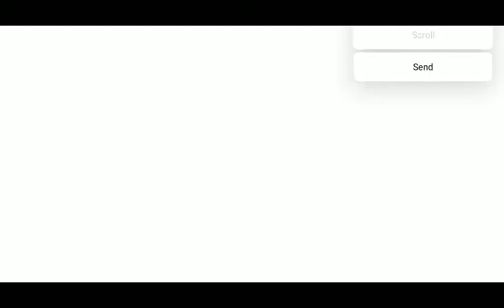बोलने वाली बिल्ली का गेम | billi wala game | my talking tom and friends episode6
बिल्ली वाला गेम कैसे खेलते हैं,
बिल्ली वाला गेम कार्टून,
बिल्ली वाला गेम सॉन्ग,
बिल्ली वाला गेम चला दो,
बिल्ली वाला गेम भेज दो,
बिल्ली वाला गेम बोलने वाला,
गेम्स बिल्ली वाला गेम

Bolne wali Billi,Bolne wali Billi double role,Bolne wali Billi effect,Bolne wali Billi video,Bolne wali Billi image,Bolne Bali billicomedy
बिल्ली के गेम अच्छे-अच्छे,
बिल्ली का गेम आ जाए,
एक बिल्ली गेम,
बिल्ली गेम ऐप्स डाउनलोड,
बिल्ली और गेम,
बिल्ली और कॉकरोच गेम,
बिल्ली और चूहा का गेम,
बिल्ली और बिल्ला का गेम,
और बिल्ली का गेम,
बिल्ली और बिल्ली वाला गेम,
चूहा बिल्ली गेम कार्टून,
बिल्ली का गेम बताइए,
बिल्ली चूहा का गेम,
एक बिल्ली वाला गेम,
एक बिल्ली का गेम,
चूहा बिल्ली गेम बिल्ली गेम,
गेम बिल्ली के गेम,
बिल्ली गेम चला दो,
चूहा बिल्ली गेम,
बिल्ली का गेम चाहिए,
बिल्ली का गेम चलाइए,
बिल्ली वाला गेम चला,
बिल्ली वाला गेम चलने वाला,
बिल्ली का गेम चलाने वाला,
छोटी बिल्ली गेम,
बिल्ली वाला गेम जो,
बिल्ली वाला गेम जो हम बोले,
बिल्ली वाला गेम चल जाए,
बिल्ली वाला गेम दिखाया जाए,
बिल्ली वाला गेम यूट्यूब पर,
बिल्ली रेसिंग गेम,
बिल्ली वाला गेम हिंदी मे,
बिल्ली वाला गेम बिल्ली बोलती है,
बिल्ली वाला गेम हिंदी,
बिल्ली का गेम खेलना है,
बिल्ली का गेम बिल्ली बोलती है,
बिल्ली का गेम हिंदी में,
बिल्ली 2 गेम,
बिल्ली वाला गेम पार्ट 2,
बिल्ली वाला गेम 3
Talking Tom, Talking Angela, Talking Hank, Outfit7, game, app, gameplay, Funny Cat, Funny Dog, shorts, cartoons, all episodes, compilation
,my talking tom 2 gameplay,my talking tom 2 ios,
talking tom funny videos,talking tom 2,my talking tom 2 android,my talking tom 2 android gameplay,
talking tom 2 new game trailer,my talking tom 2 official trailer 2,NEW GAME Official Trailer ,NEW GAME Official Trailer,my talking tom 2 new game official trailer 2,